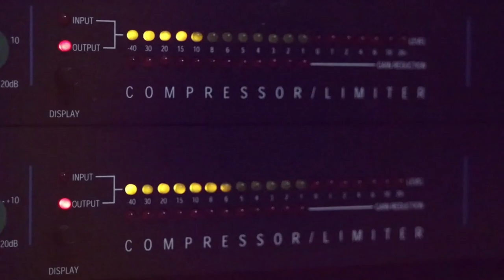الفنان ناصر الفارس ليه بتشكي من الدنيا 2020 من حفلة القدس مع تسجيلات حرزالله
دحيه سالم
  دحيه ايمن
 دحيه معين
 دحيه الزعبور
  دحيه عماد
  دحيه يا
  دحيه يوسف
  دحيه ابو
  دحيه بدويه